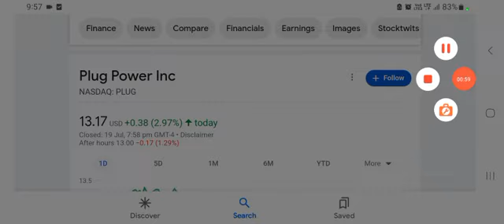Why Plug Power's Stock Could be a Gamechanger for Your Portfolio? --- $PLUG